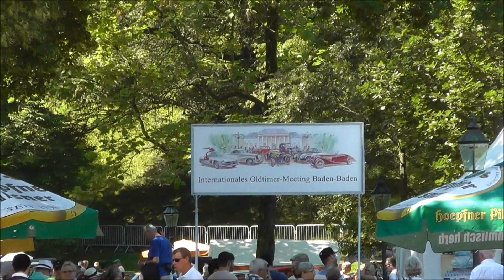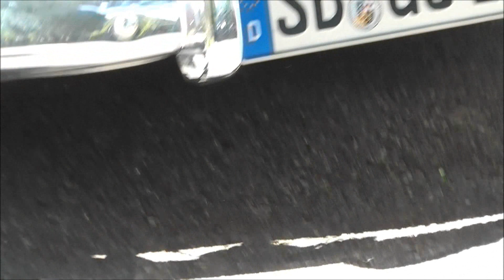Baden-Baden 40. Oldtimer-Meeting Teil 1/2 am 10.07.2016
Sonntagsspaziergang durch den Baden-Badener Kurpark während des Oldtimer-Meetings.

Schöne Menschen, junge Menschen, olde Menschen, olde Autos, Oldtimer, arbeitende Menschen, nichtstuende Menschen, Angeber, Bescheidene, Künstlerinnen, Künstler, Kinder, "liebe" und "weniger liebe", Mamas und Papas, Opa und Oma, Old Ma und Old Pa, Großvaters Wagen und Großmutters Wägelchen, junge Rotzer und alte Stenze, junge Dinger und tolle Frauen, herrliche Kurven und glänzende Kühler, Wunder über Wunder, wundervolle Autos und wundervolle Menschen, alle waren zu finden und alle waren begeistert.

Noch so viele verschiedene Menschen, noch so viele Namen von Wagen auf Rädern mit Motoren und Lichtern und Hupen und Leder, noch so viele Namen könnte ich sagen.

Doch halt! Sehen Sie selbst diese wunderschöne Welt. In Baden-Baden. An diesem Sonntag. An diesem Sonnensonntag.